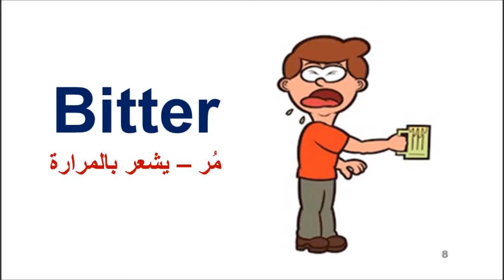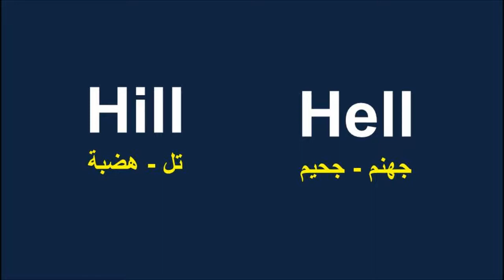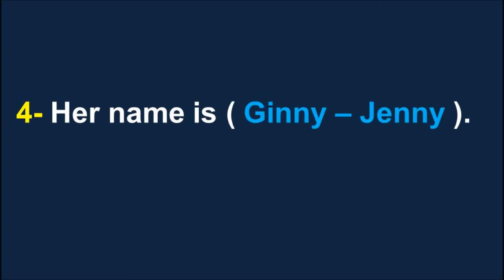مقارنة بين صوت i وصوت e , ea فى اللغة الانجليزية - كورس تحدث الانجليزية بسرعة للمبتدئين